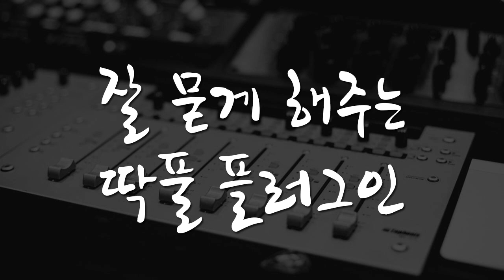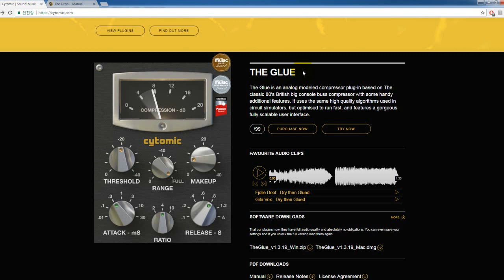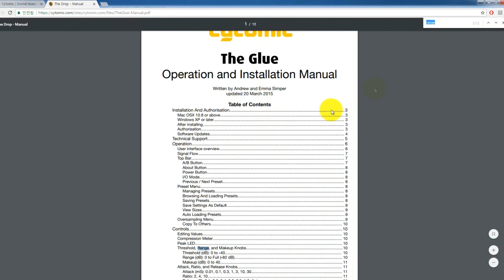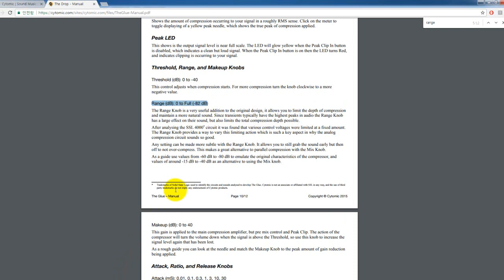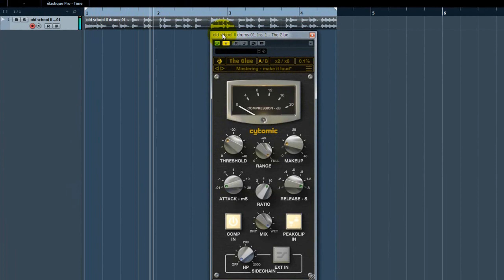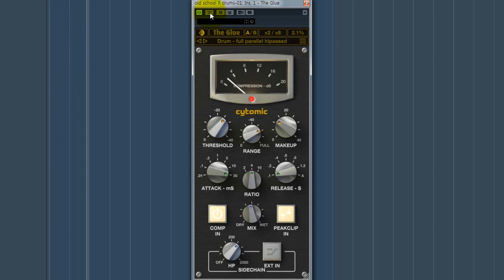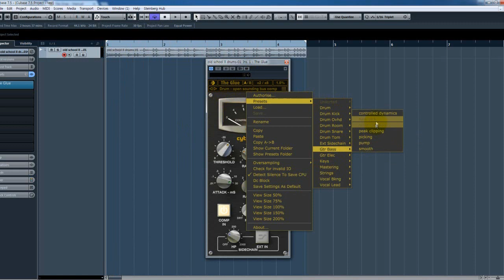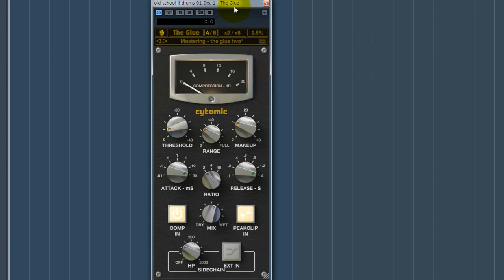잘 묻게 해주는 딱풀 플러그인